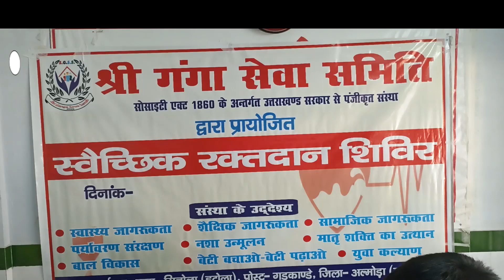श्री गंगा सेवा समिति ने आयोजित किया रक्तदान शिविर